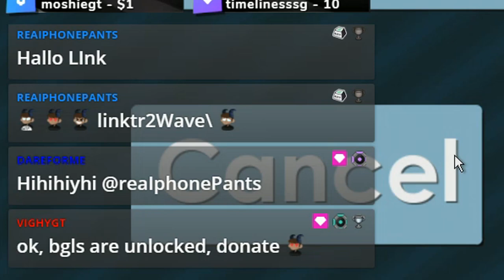Finally My Blue Gem Locks And Expensive Items Are Back !!